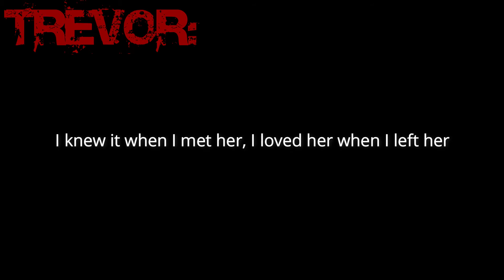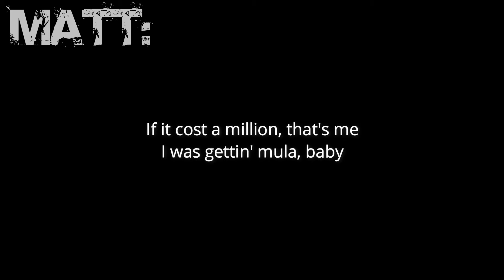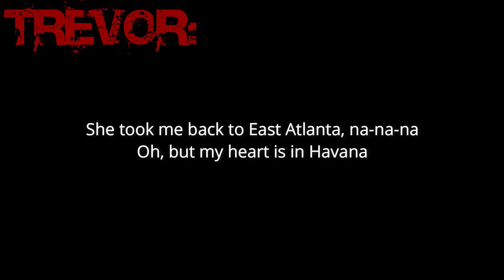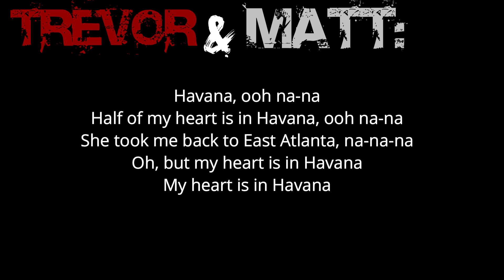Our Last Night - Havana(cover)[lyrics]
Lyric video of сover "Havana" by Our Last Night.

Cover : Our Last Night.

Original : Camilla Cabello

 Year: 2018

 The Band's YouTube Page: YouTube.com/OurLastNightBand
The Band's Twitter: Twitter.com/OLNband